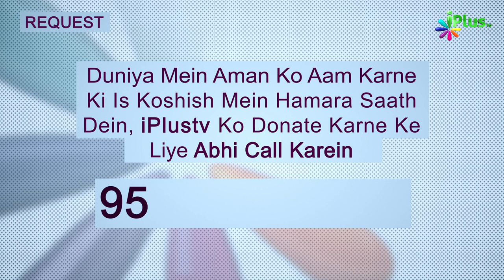Taqreeri Muqabala Epi 20 | WHY AREN'T WE PRAYING | TALEEM KA MAIDAN AUR AAJ KA MUSALMAN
WHY AREN'T WE PRAYING
ALLAH SE BANDAGI KA TALLUQ QAYAM KIJIYE
TALEEM KA MAIDAN  OR AAJ KA MUSALMAN
AE MUSALAMAN TERE HALAT PE RONA AYA